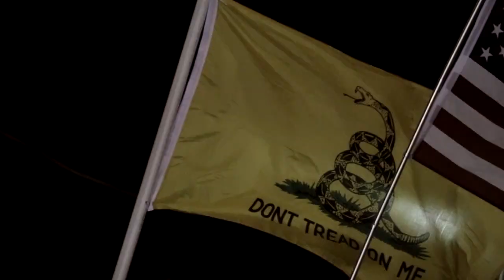Derby Panther Football Highlights- 2017- Week 3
Here are some of the best highlights from the third week of Derby Football against Maize. Created by Brett Jones and Hannah Abou-Faissal.